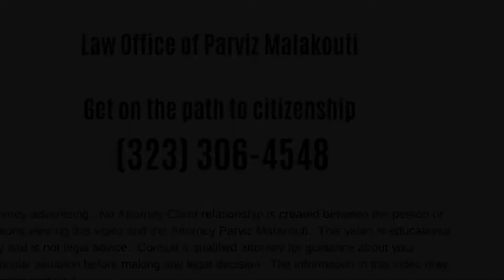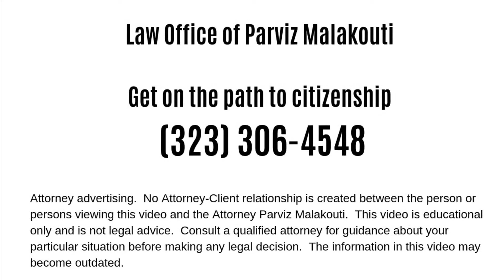Can you apply for naturalization 90 days before the end of the "4 year and 1 day" period?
If you are subject to the "4 year and 1 day" naturalization rule, can you apply for naturalization 90 days before the end of the 4 years and 1 day?  Immigration attorney Parviz Malakouti answers that question in this video.

𝐕𝐈𝐃𝐄𝐎 𝐓𝐑𝐀𝐍𝐒𝐂𝐑𝐈𝐏𝐓

This is immigration attorney, Parviz Malakouti, and one other question I saw about the four year and one day rule, a couple weeks ago is, can the person that's subject to the four year and one day rule apply for naturalization 90 days before the end of the four years and one day, just as if they were applying for naturalization after five years of continuous presence? Good question. Question I'm going to answer right here.

First of all, if you don't know what the four year and one day rule is, check out this video above, I explain it all there. The answer to the question is, no. The applicant cannot apply for 90 days before the four years and one day. They have to wait for the entire four years and one day after continuous presence was previously broken, and then have four years and one day of continuous presence, and then on that first day... You write that in your calendar, the four years, and then the one day hits, send off that application for naturalization.

That's it, this is a short video right here. I just wanted to address that question, because that's one that I saw before. If you want to know more about the four year and one day rule, I have a few more videos on it, including a few other questions related to it, just check them out right here, I'll put them up here.

If you need a consultation, feel free to book one using the link in the video description. I'm a California licensed immigration attorney based in L.A., but I serve immigration clients all over the United States, and all over the world.

That's it, have a great day.

𝐄𝐍𝐃 𝐎𝐅 𝐕𝐈𝐃𝐄𝐎 𝐓𝐑𝐀𝐍𝐒𝐂𝐑𝐈𝐏𝐓

Attorney Marketing

11620 Wilshire Boulevard, Suite 900